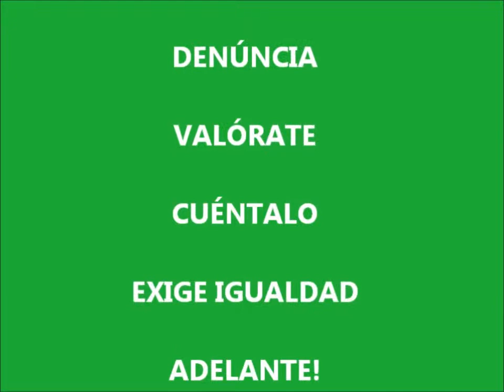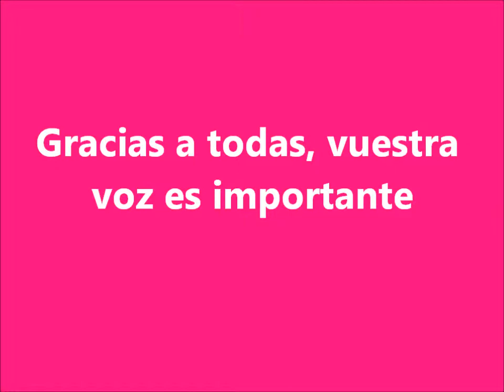violencia género voces Barró 25nov2011